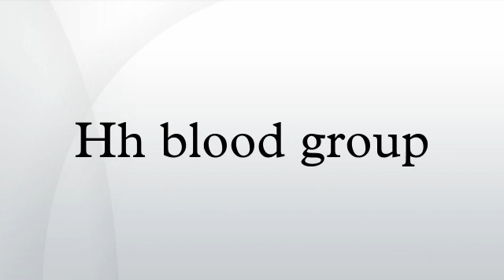Hh blood group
The h/h blood group, also known as Oh or the Bombay blood group, is a rare blood type. This blood phenotype was first discovered in Bombay, now known as Mumbai, in India, by Dr. Y. M. Bhende in 1952.